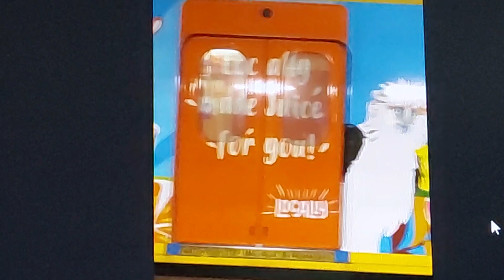Lrt 1 TS 7 (Locally Version 2 Ad Wrap) Departing EDSA Station (Recorded In 2019)